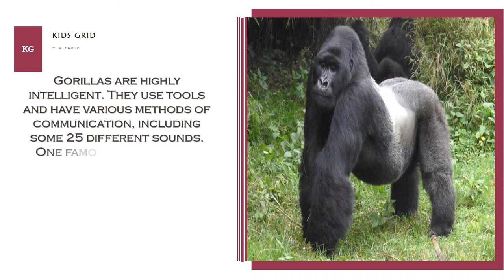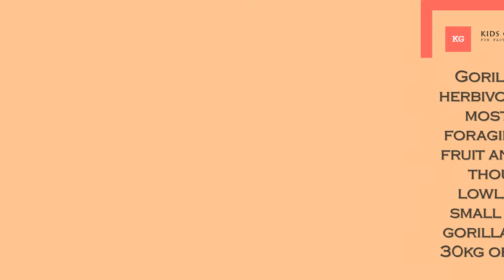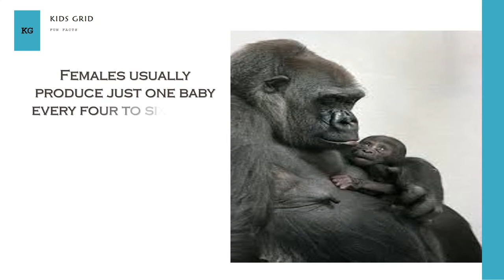Eastern lowland gorilla facts about kids Western and mountain Gorilla Diet behavior and amazing fu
In this video i will share 7 amazing fun facts about eastern lowland gorilla .The eastern lowland gorilla is an omnivorous animal, but the majority of its diet is made up of eating fruit which the eastern lowland gorilla is known to travel vast distances through the forests to find. The eastern lowland gorilla also eats leaves, nuts and berries, along with insects and occasionally small ... Diet:What kind of foods the animal eats‎: ‎Omnivore
 Favourite Food‎: ‎Leaves Life Span:How long the animal lives for‎: ‎35 - 50 ...